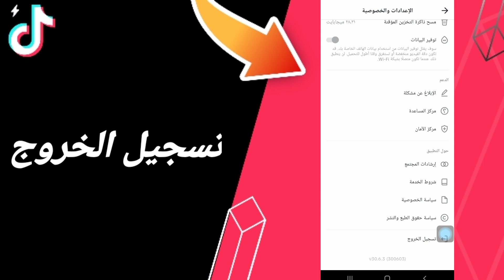كيفية طريقة تسجيل الخروج على تطبيق تيك توك لايت TikTok Lite